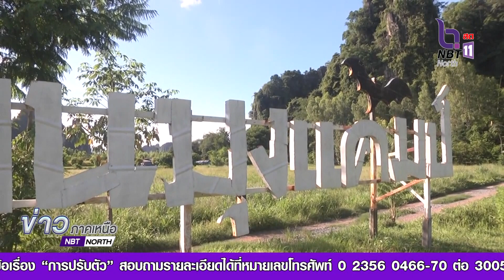ททท.เปิดโครงการการส่งเสริมการท่องเที่ยวคาร์บอนต่ำสู่การปล่อยคาร์บอนสุทธิเป็นศูนย์อย่างยั่งยืน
ททท.เปิดโครงการการส่งเสริมการท่องเที่ยวคาร์บอนต่ำสู่การปล่อยคาร์บอนสุทธิเป็นศูนย์อย่างยั่งยืน เพื่อพัฒนา ส่งเสริม ยกระดับเส้นทางท่องเที่ยวคาร์บอนต่ำ ที่ชุมชนบ้านมุงเหนือ